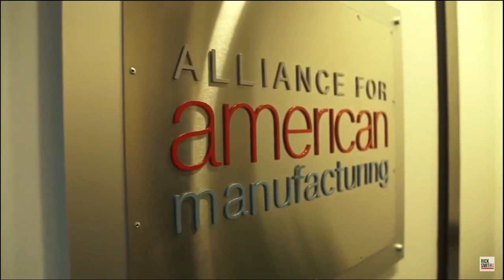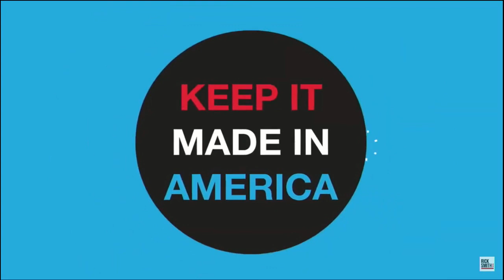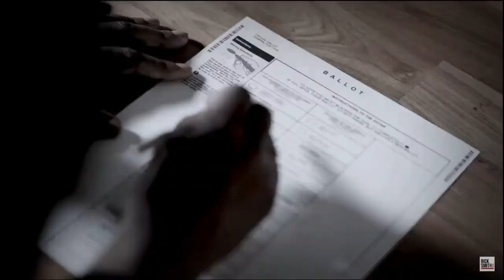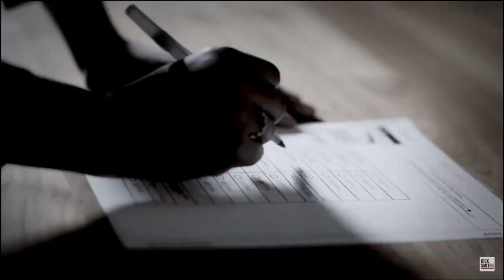KCAA: The Rick Smith Show Sponsored by Teamsters Local 1932 on Wed, 6 Jul, 2022